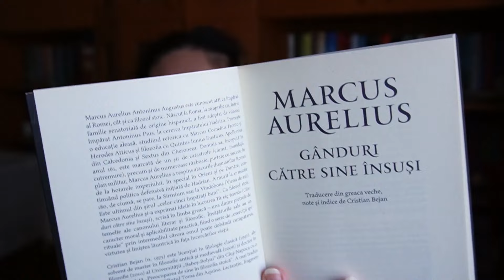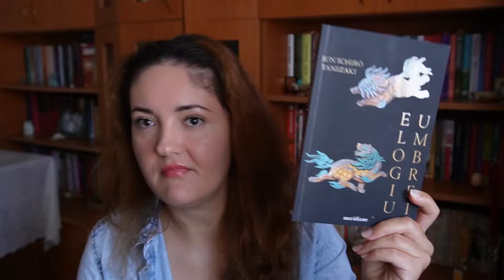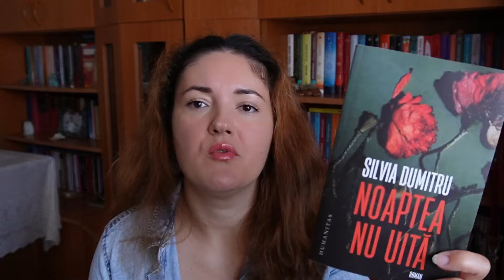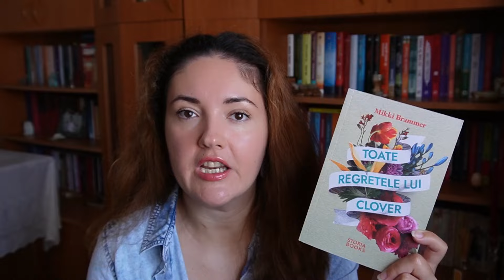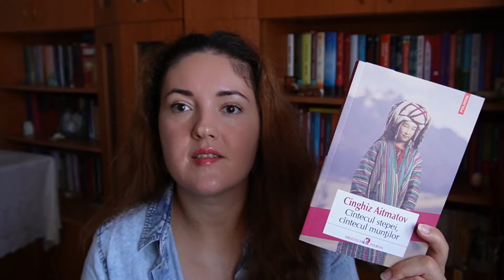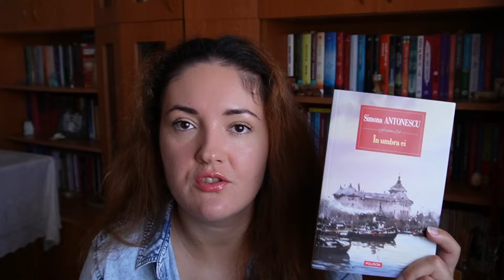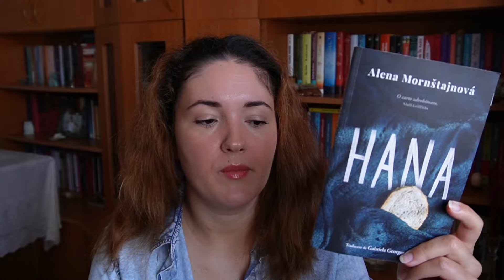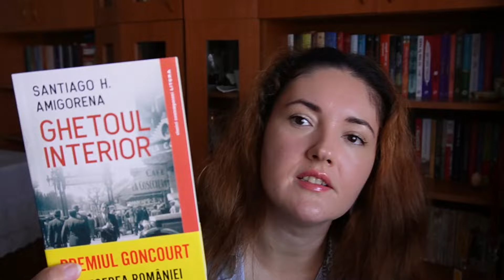BOOKHAUL Partea 1 || Vinted, Polirom, Bookcity, Litera etc.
Iar s-au adunat multe cărți... Mi-aș face mea culpa, dar nu prea regret. Aveți aici prima parte din bookhaul, a doua urmând să apară peste câteva zile. Vizionare plăcută!

💌 Achiziționând produse folosind linkurile de mai sus puteți susține activitatea de pe acest canal.

Cuprins
0:00 Intro
2:50 De pe Vinted
16:08 De pe Storia
19:38 De pe Polirom
26:18 De pe Litera